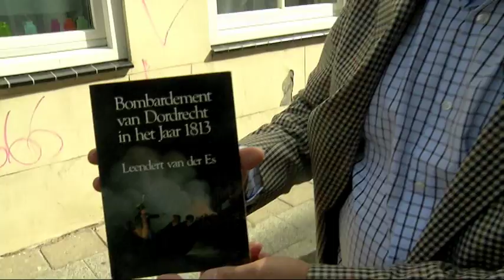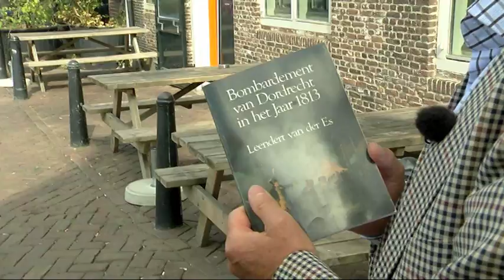In Gesprek Met .... Henk Mesman amateur historicus (11 september 2013)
Ad van den Herik spreekt met Henk Mesman, amateur historicus en stadsgids, over de beschietingen die op Dordrecht plaats vonden vanuit Papendrecht en voor tal van kogels zorgden in diverse Dordtse gevels.